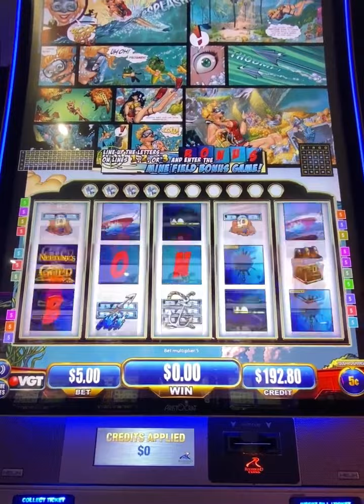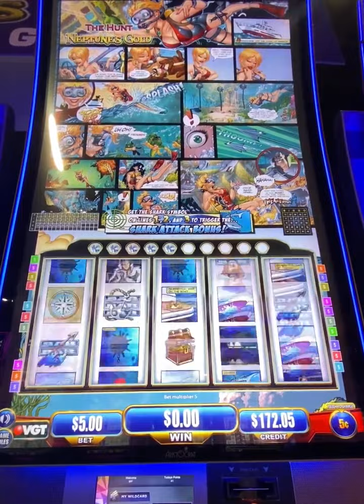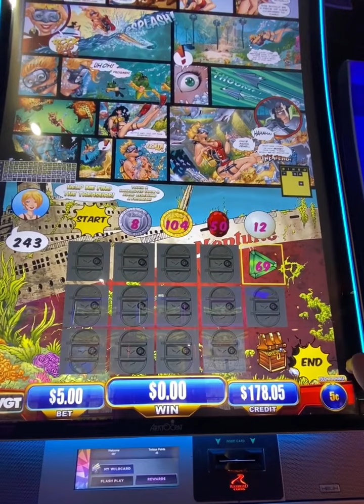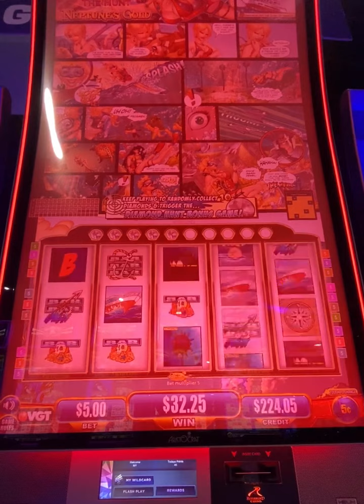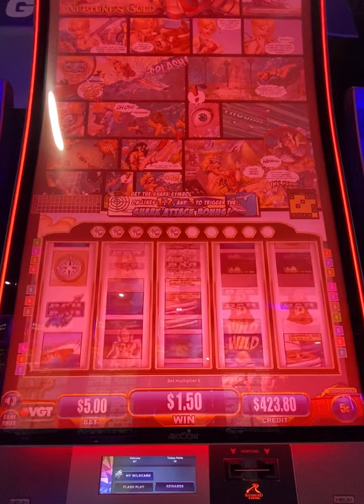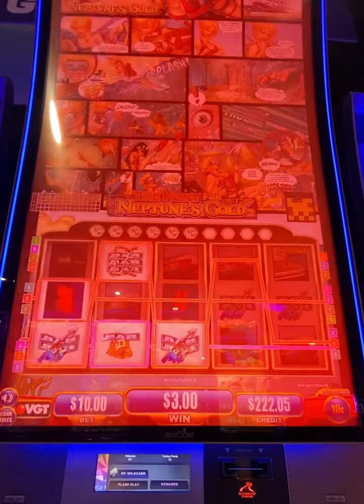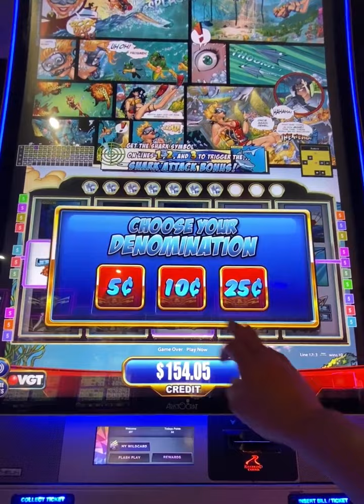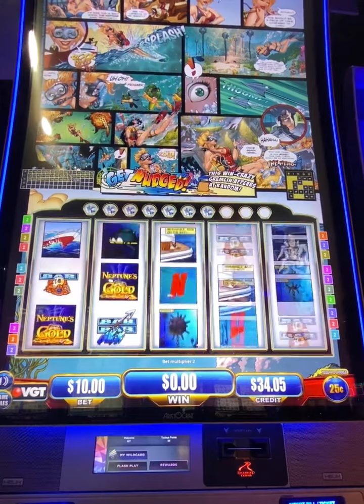Back at it @RiverwindCasinoNorman Playing Neptune’s